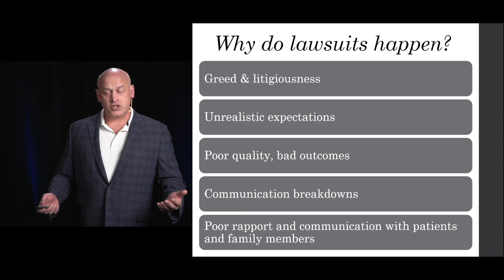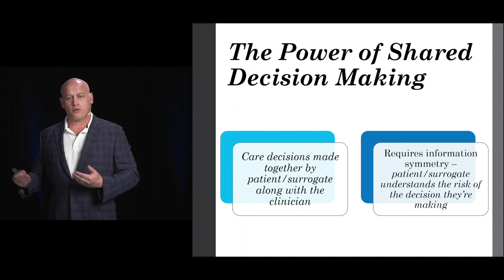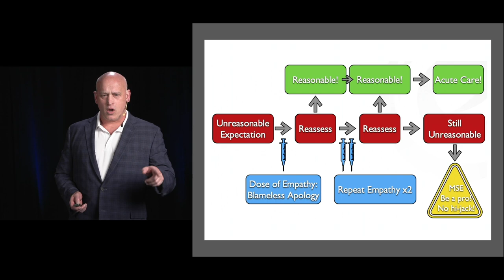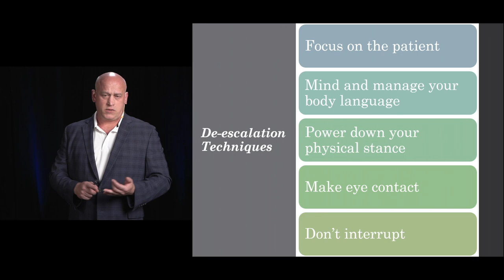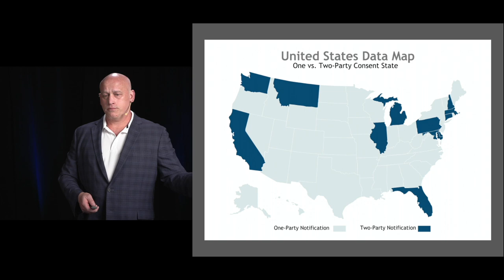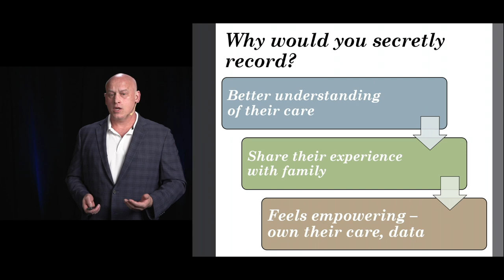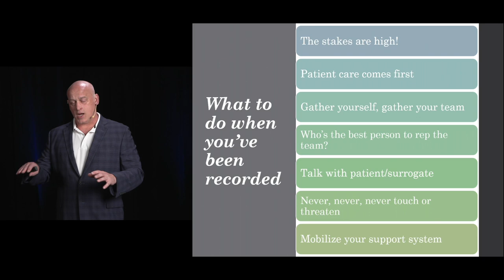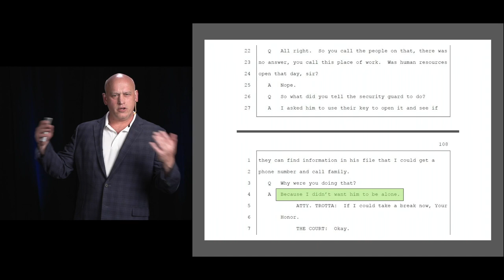Manage Yourself, Manage Your Risk | The High Risk EM Course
Manage Yourself, Manage Your Risk by Orion Colfer, MD

The High Risk Emergency Medicine online CME course: Be empowered to avoid clinical situations that put you and your patients at risk. Earn up to 16.25 AMA PRA Category 1 Credits.

Designed and taught by emergency physicians and medical malpractice attorneys, the High Risk Emergency Medicine course is a comprehensive review of the medical-legal issues inherent to the practice of Emergency Medicine.

Learn a Series of High‑Yield Strategies to Limit Risks Associated With:

✓ Miscommunications
✓ Documentation Errors
✓ Policies and Procedures Traps
✓ Pass-On Errors
✓ EMTALA Mistakes
✓ High Risk Chief Complaints